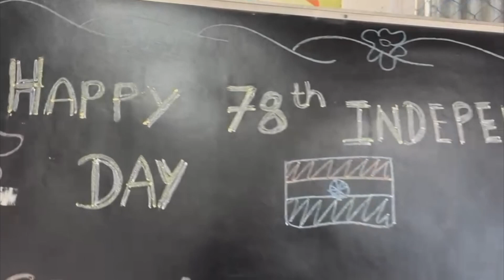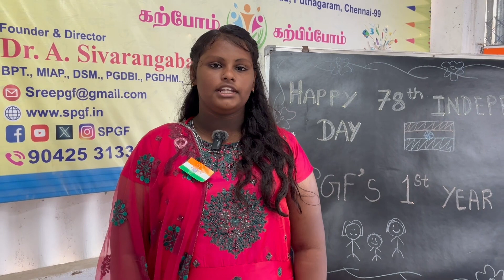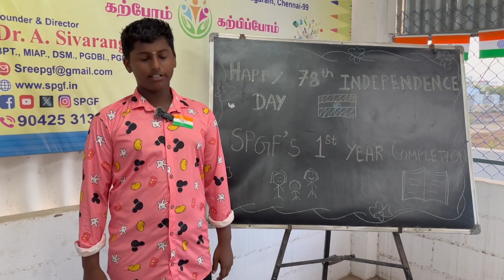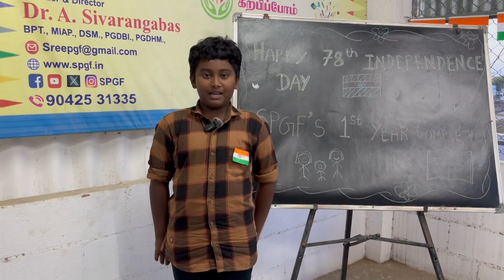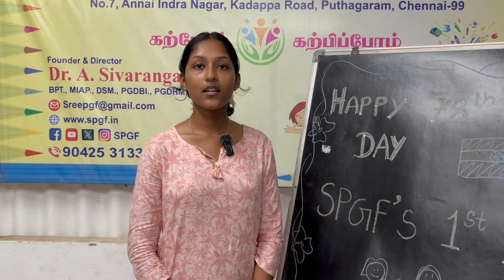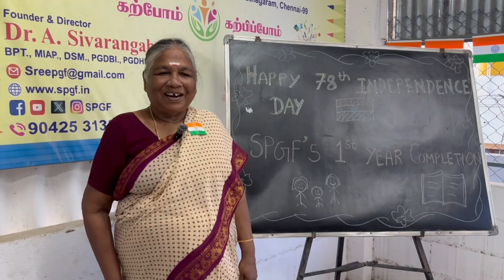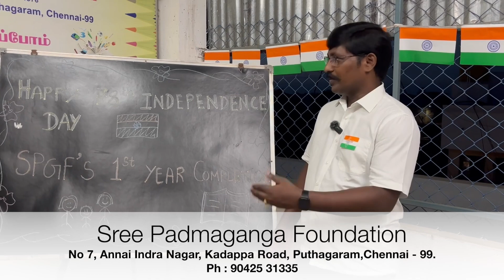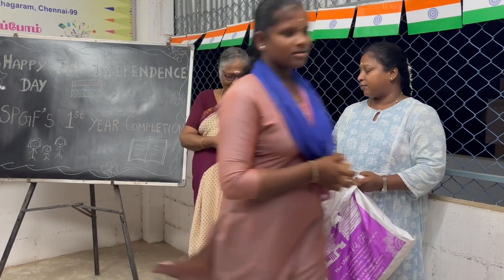SPGF 78th Independence Day Celebration